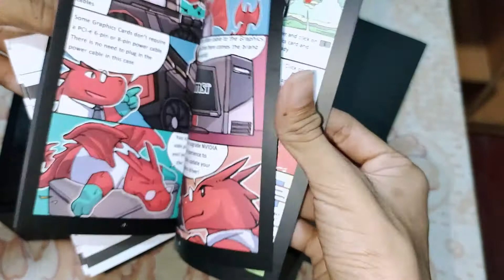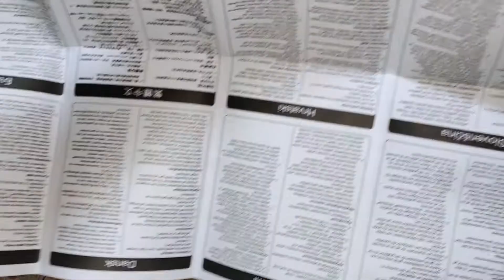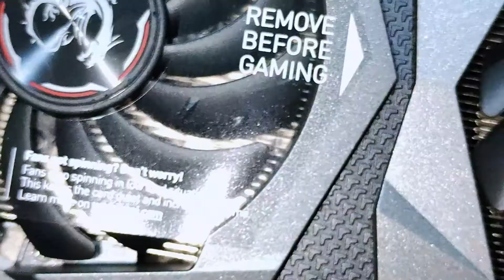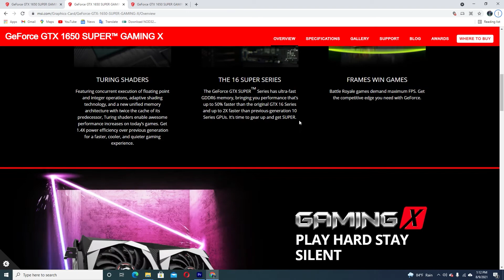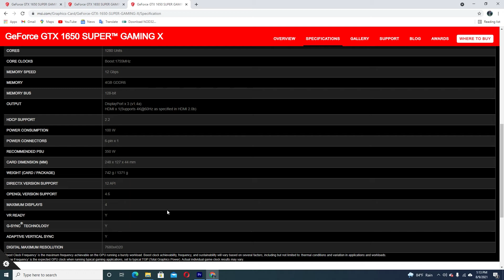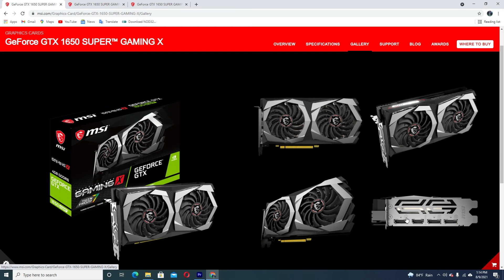MSI GeForce GTX 1650 SUPER Review - Sri Lanka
බජට් බිල්ඩි වලට වැඩ්ඩෙක් / 2021.09 වෙන විට වර්තමාන මිල  75,000-80,000 අතර වේ.
MODEL NAME - GeForce® GTX 1650 SUPER™ GAMING X
CORES - 1280 Units
CORE CLOCKS - Boost:1755MHz
MEMORY SPEED - 12 Gbps
MEMORY - 4GB GDDR6
OUTPUT - DisplayPort x 3 (v1.4a)
HDMI x 1(Supports 4K@60Hz as specified in HDMI 2.0b)
POWER CONNECTORS - 6-pin x 1
RECOMMENDED PSU - 350 W
DIGITAL MAXIMUM RESOLUTION - 7680x4320
new trending youtube channel.
Gaming international